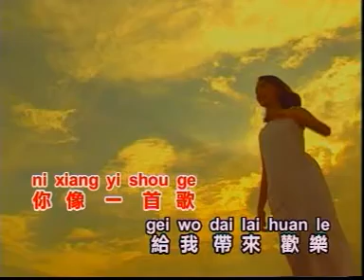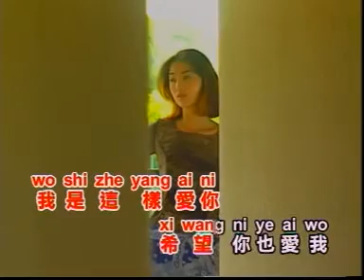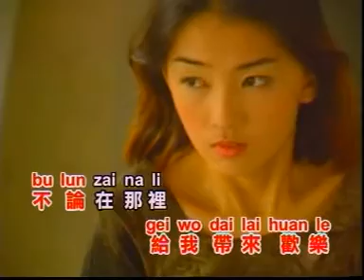江梦蕾 谁会想念我